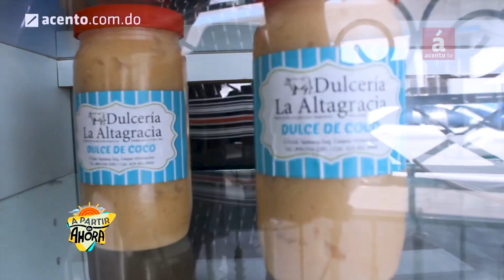Río San Juan, Higüey, Samaná y Montecristi, y otros encantos dominicanos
AcentoTV

-SANTO DOMINGO, República Dominicana.- ¿Qué tienen en común el quipe de la Libanesa, los dulces y quesos de Higüey, el pescado con coco de Samaná, la playa de Río San Juan y el chivo de Montecristi?

Son encantos y atractivos de la República Dominicana, que se pueden disfrutar en cualquier época del año.

A raíz de los sondeos sobre preferencias y gustos populares, en los cuales los lectores de Acento.com.do eligieron los lugares en donde se disfrutan las mejores comidas y postres, la redacción decidió convertir en reportajes las elecciones del público.

Las reporteras Natalí Faxas, Mery Ann Escolástico, María Luisa López Lounelsi Mateo y Katheryn Luna, junto al jefe de redacción de Acento, Samuel Tapia,  y el equipo Multimedia de Acento, integrado por Edgar Hernández y Emil Socías, realizaron la serie de reportajes que este medio brinda a los lectores.

En una conversación especial en el programa A Partir de Ahora, Lounelsi Mateo, María Luisa López y Samuel Tapia narraron sus experiencias al periodista Gustavo Olivo Peña.